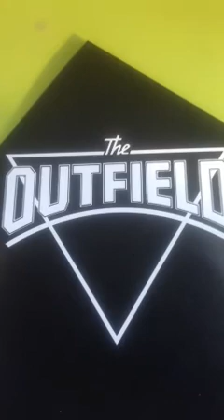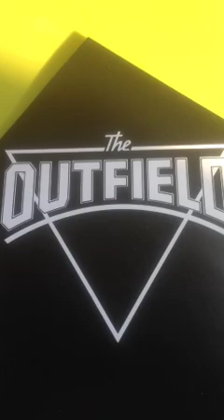The Outfield "Your Love" With Correct Lyrics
Here are the lyrics (the 2nd verse is often listed as beginning with "As you're leaving" instead of "As you leave me" and this is even how it was printed in the album cover, but John Spinks intended it to be "As you leave me" and this is how it is performed live...if you listen closely, you will see this is how it is said in the song).

Josie's on a vacation far away
Come around and talk it over
So many things that I wanna say
You know I like my girls a little bit older

I just wanna use your love...tonight
I don't wanna lose your love...tonight

I ain't got many friends left to talk to
Nowhere to run when I'm in trouble
You know I'd do anything for you
Stay the night but keep it undercover

{Try to stop my hands from shaking
 Something in my mind's not making sense
 It's been a while since we were all alone
I can't hide the way in feeling}

(and) As you leave me, please, would you close the door
And don't forget what I told ya
Just cause you're right that don't mean I'm wrong
Another shoulder to cry upon

Yeah
Yeah.

{Use your love
 Lose your love}

{Use your love
 I don't wanna lose your (tonight)
 I don't wanna, I don't wanna

Oh no.

{Use your...tonight}

No.

{Use your...tonight}
Oh no...

{I don't wanna use your love...tonight}

{Use your...tonight}